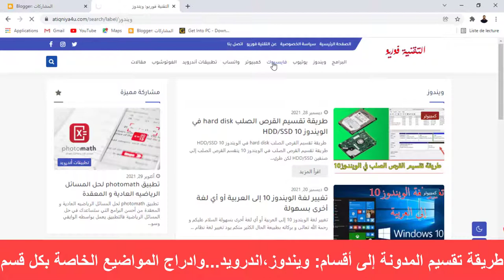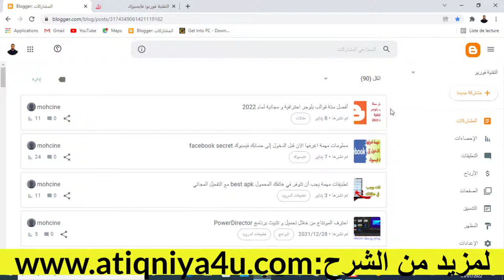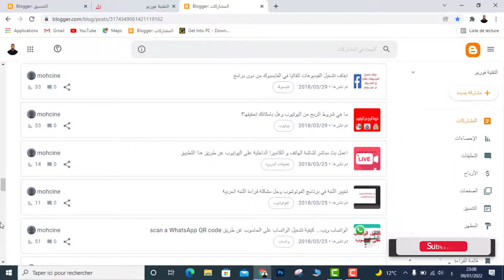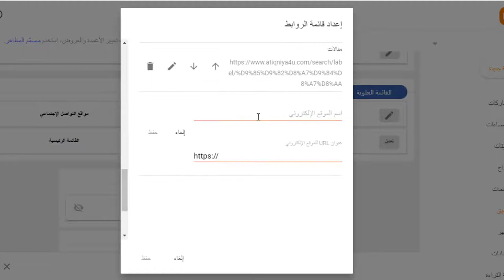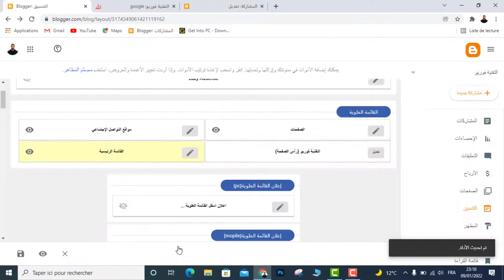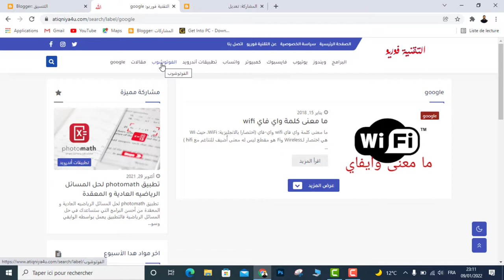تقسيم المدونة إلى أقسام و إدراج المواضيع الخاصة بكل قسم من خلال اعدادات القالب Blogger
@التقنية فوريو